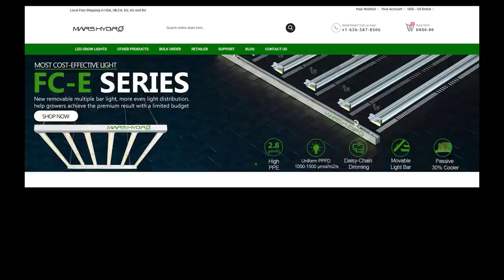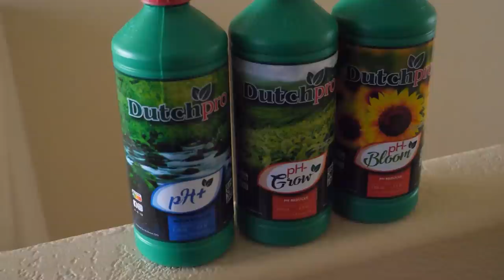How To Do KNF & JADAM Methods In Your Garden! (Korean Natural Farming) (Garden Talk #57)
In this episode of Garden Talk, I interview GreenzGoddess. She talks about a handful of Korean Natural Farming (KNF) and JADAM methods. She also talks about composting, bokashi, and reveals a high fungi tea recipe. What plants do you like to grow? If you enjoyed this video please click that thumbs up button :)

★Timestamps★
00:00 - Montage & Podcast Intro
01:49 - Sponsors
03:28 - Introduction
06:01 - What Is KNF? (Korean Natural Farming)
06:48 - OHN (Oriental Herbal Nutrient)
10:24 - FPJ (Fermented Plant Juice)
12:12 - FFJ (Fermented Fruit Juice)
14:49 - FPJ & FFJ Recap
17:13 - Water Soluble Calcium
20:29 - Sea Salt
20:54 - FAA (Fish Amino Acid)
23:03 - Leaf Mold
26:39 - IMO (Indigenous Microorganisms)
32:13 - Composting
42:25 - Vermicomposting
47:40 - Bokashi
50:10 - High Fungal Tea Recipe
55:08 - Final Words

Christopher Shorooi – Tales